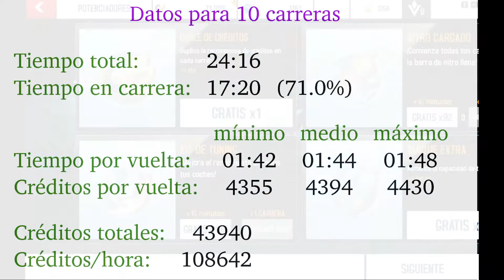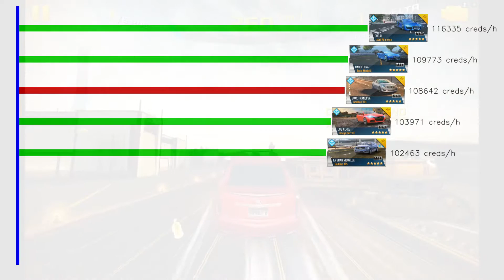Asphalt 8: Temporada 9 #5, Cadillac XTS en Guayana Francesa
Análisis de la quinta carrera de la Temporada 9 del modo historia del juego Asphalt 8. El coche es el Cadillac XTS, y el circuito es Guayana Francesa

Muestro una carrera y resumo la rentabilidad de la misma.